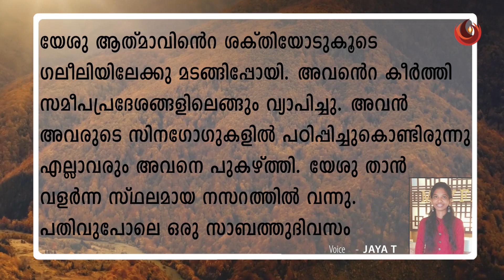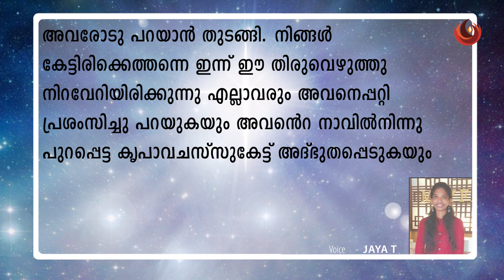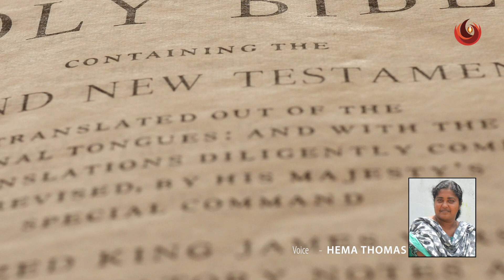വചനോദയം 6-1- 2022 ||JAYA T ||HEMA THOMAS